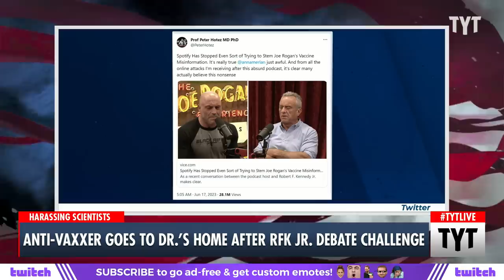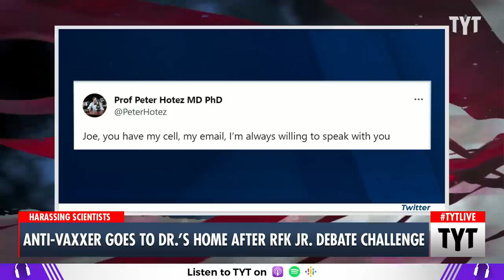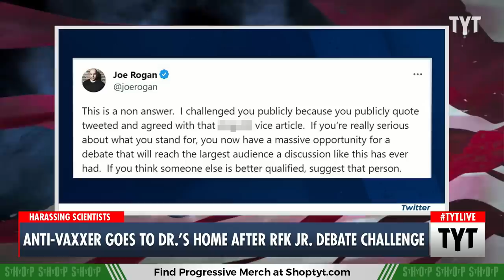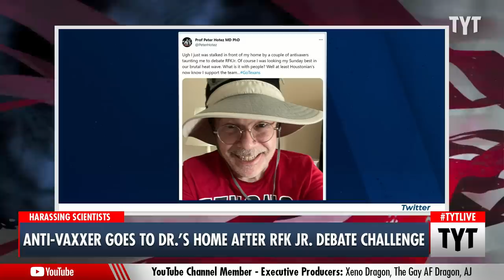Anti-Vaxxer Shows Up At Doctor's House, Demands He Debate RFK Jr.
The cameraman named Alex Rosen demanded he debate RFK Jr. on Joe Rogan's podcast. Cenk Uygur and Rayyvana discusses on The Young Turks.

"HOUSTON – Vaccine expert, Dr. Peter Hotez, claimed in a social media post that he was stalked outside his home following a heated Twitter exchange with podcaster Joe Rogan.

Hotez has a long history in medical research and teaching. He is currently a Professor at Baylor College of Medicine in the Department of Pediatrics and Molecular Virology & Microbiology as well as the Dean for the National School of Tropical Medicine. He is also the co-director for Texas Children’s Hospital Center for Vaccine Development."

230620__TB03AntiVaxxer